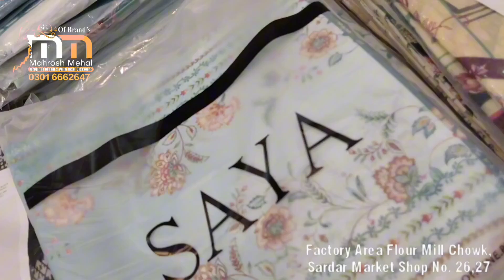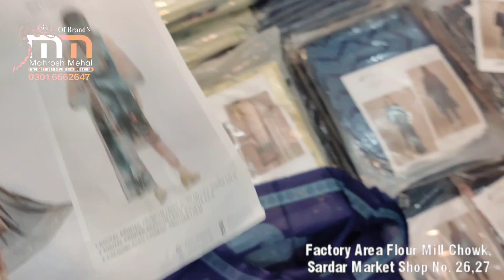SAYA 2024 | sale summer outfitter discount offer review all collection سایہ نے لگا دی سیل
𝐒𝐀𝐘𝐀 𝐒𝐔𝐌𝐌𝐄𝐑 𝐋𝐀𝐖𝐍 𝟑𝐏𝐂 _💯
 ‼️𝟐𝟎𝟐𝟒 𝐏𝐑𝐄𝐌𝐈𝐔𝐌 𝐂𝐎𝐋𝐋𝐄𝐂𝐓𝐈𝐎𝐍‼️

𝐍𝐞𝐰 𝐥𝐨𝐨𝐤 𝐧𝐞𝐰 𝐃𝐞𝐬𝐢𝐠𝐧 𝐚𝐧𝐝 𝐝𝐢𝐟𝐟𝐞𝐫𝐞𝐧𝐭 𝐜𝐨𝐥𝐨𝐫𝐬 ...
𝐖𝐢𝐭𝐡 𝐁𝐚𝐠 & 𝐈𝐧𝐥𝐚𝐲 𝐂𝐚𝐫𝐝 ☑️

𝟑.𝟎 𝐌𝐞𝐭𝐞𝐫 𝐃𝐢𝐠𝐢𝐭𝐚𝐥 𝐏𝐫𝐢𝐧𝐭𝐞𝐝 𝐏𝐫𝐞𝐦𝐢𝐮𝐦 𝐋𝐚𝐰𝐧 𝐒𝐡𝐢𝐫𝐭.
𝟐.𝟓 𝐌𝐞𝐭𝐞𝐫 𝐃𝐢𝐠𝐢𝐭𝐚𝐥 𝐏𝐫𝐢𝐧𝐭𝐞𝐝 𝐕𝐨𝐢𝐥 𝐋𝐚𝐰𝐧 𝐃𝐮𝐩𝐚𝐭𝐭𝐚.
𝐥𝐚𝐢𝐧 𝐀𝐢𝐫𝐣𝐞𝐭 𝐃𝐲𝐞𝐝 𝐓𝐫𝐨𝐮𝐬𝐞𝐫.
𝐖𝐡𝐨𝐥𝐞 𝐬𝐚𝐥𝐞 𝐩𝐫𝐢𝐜𝐞 𝟐𝟒𝟎𝟎
𝐋𝐨𝐬𝐞 𝐨𝐫 𝐬𝐞𝐥𝐞𝐜𝐭𝐞𝐝 𝟐𝟔𝟎𝟎
𝐁𝐞𝐬𝐭 𝐂𝐨𝐥𝐥𝐞𝐜𝐭𝐢𝐨𝐧 𝐄𝐯𝐞𝐫 ! 🔥
𝐒𝐭𝐨𝐜𝐤 𝐀𝐯𝐚𝐢𝐥𝐚𝐛𝐥𝐞 𝐌𝐚𝐡𝐫𝐨𝐬𝐡 𝐌𝐞𝐡𝐚𝐥 𝐎𝐧𝐥𝐢𝐧𝐞 𝐍𝐮𝐦 𝟎𝟑𝟎𝟏𝟔𝟔𝟔𝟐𝟔𝟒𝟕‼️‼️